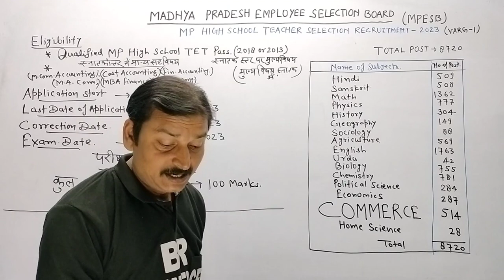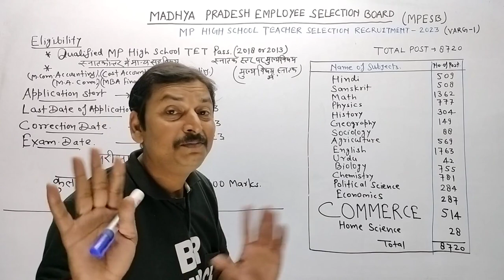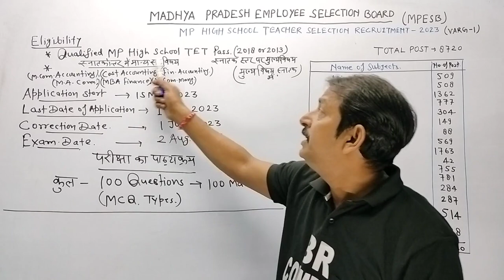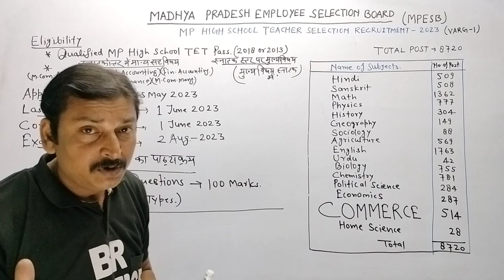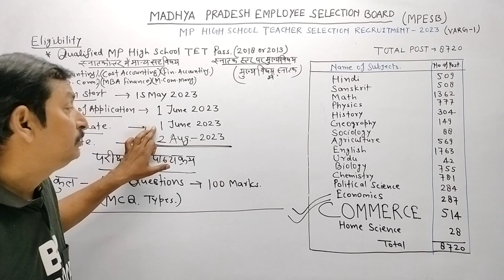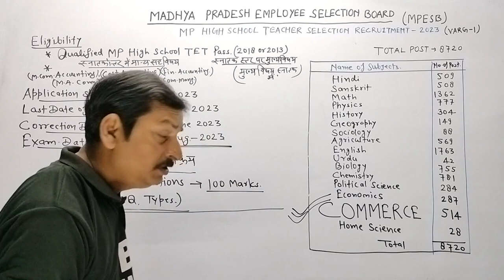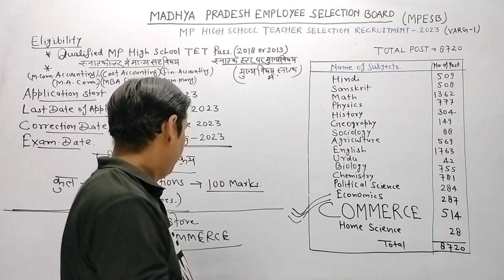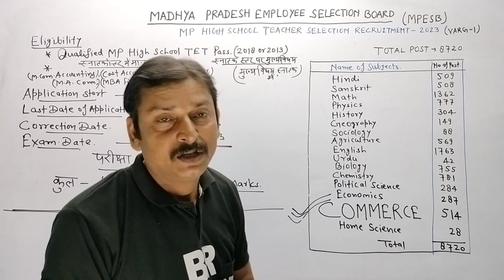MPESB हाई स्कूल शिक्षक भर्ती 2023 | जानें सम्पूर्ण जानकारी | MPESB Notification | BR COMMERCE